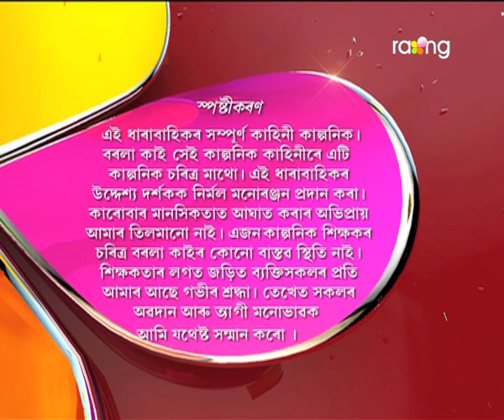Borola Kai - বৰলা কাই | 12th Aug 2017| Full Episode | No 720